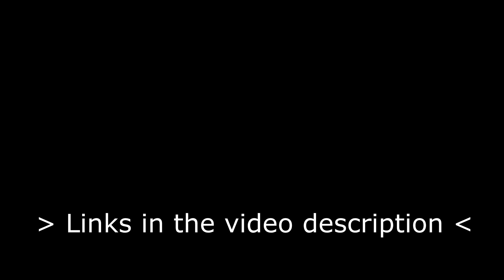Story-Bat VLog #3 - Big November Raffle [Steam Game Keys]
A raffle will be held at the end of November and maybe you will be one of the lucky Steam Game-Key Winners!

Story-Bat is a platform where you can write stories on your own or together with other people. The site supports classic linear storytelling like most known literature.  But you can also create ‘Choose-your-own-adventure”-type stories where the reader has a selection of possible sequels to choose from. Besides creating and reading content, you can also enjoy quality of life features like setting bookmarks and favourites or messaging friends on-site.

- - - Credits - - -

Background sound: A Link In Outer Space - Music By Pedro
Intro sequence: H HackTube
“Wrench” is a character from “Watch Dogs 2“ and belongs to its publisher Ubisoft